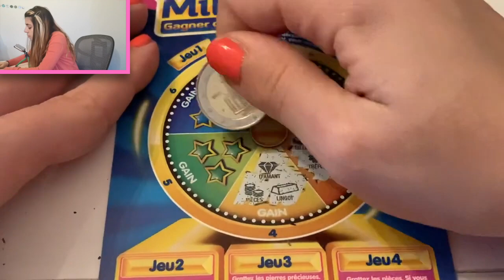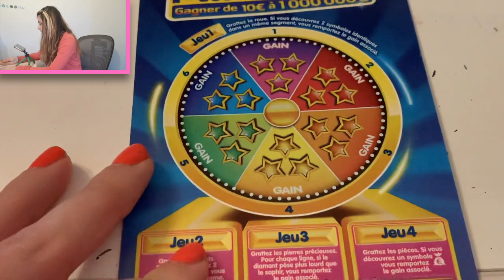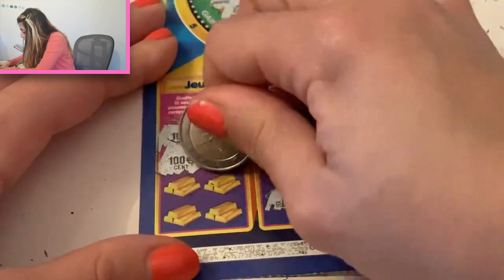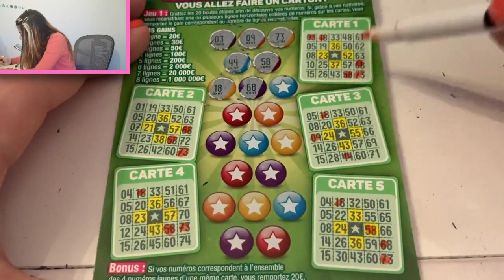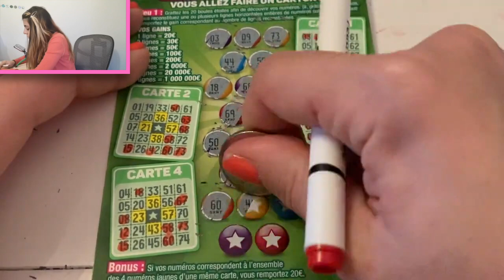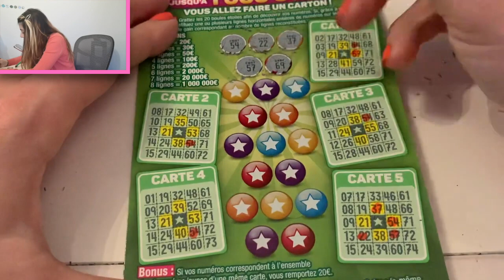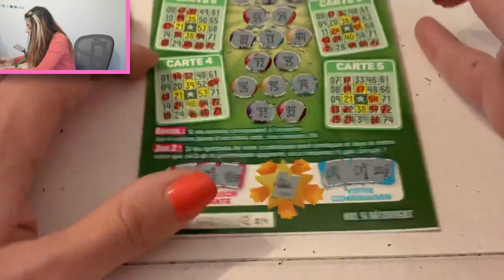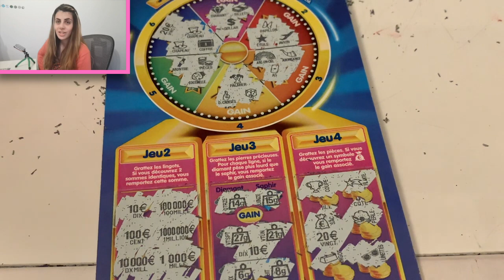On DEVIENT enfin RICHES? 🥰🤑🍀😱🎊